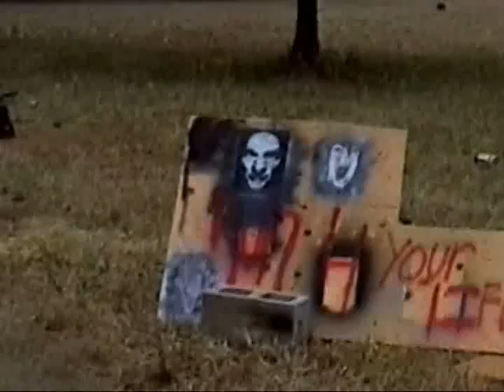bailey's spud gun video CONVALESCENCE music